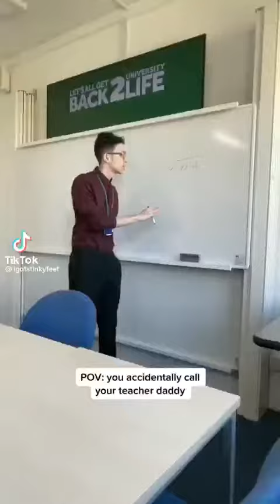guy accidentally call his teacher daddy (tiktok)